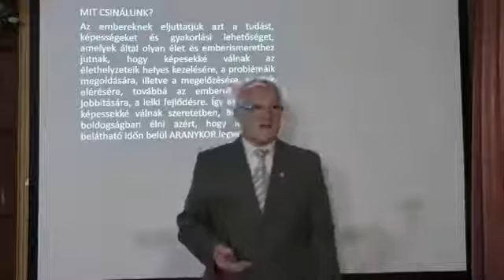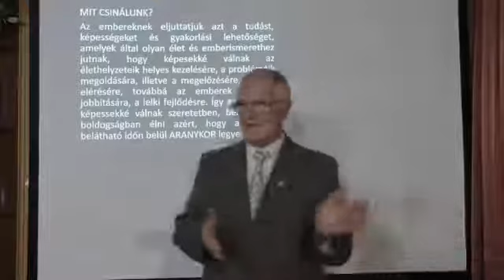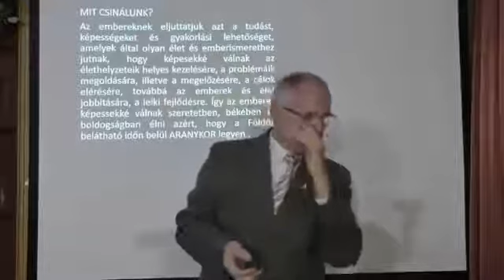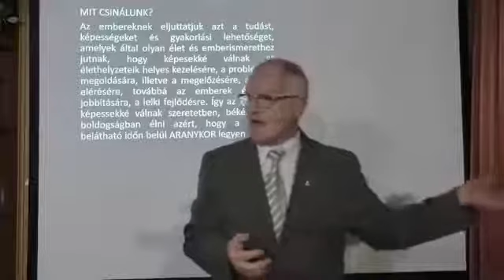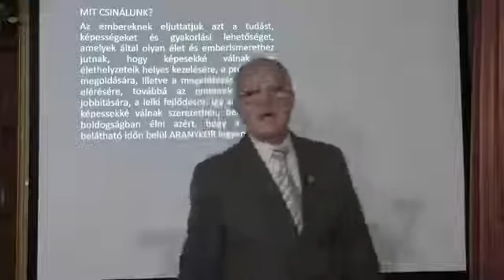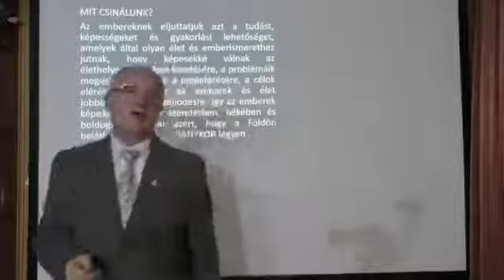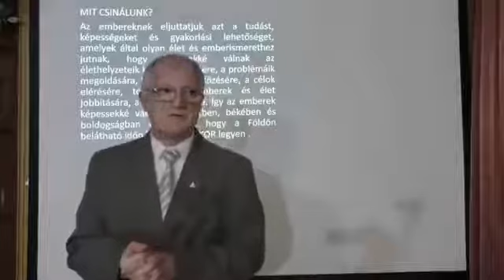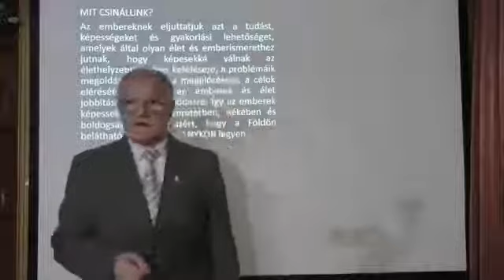A RENDŐR ÉS KATONA ÁLDOZAT, VAGY MI?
Eltitkolt tudás az emberek elől!!!